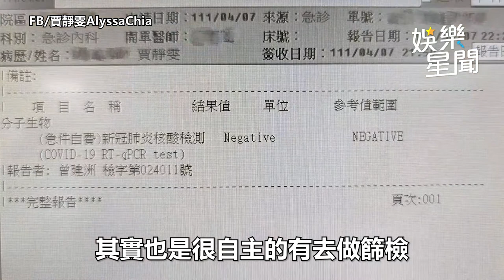賈靜雯快篩+PCR陰性首露面 隔20年接內衣代言脫口「修杰楷超硬」｜娛樂星聞